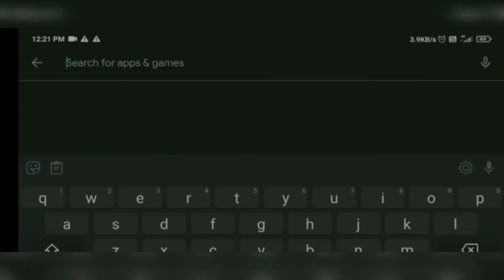HULK GAME PART-1